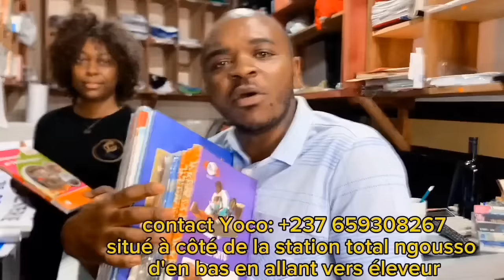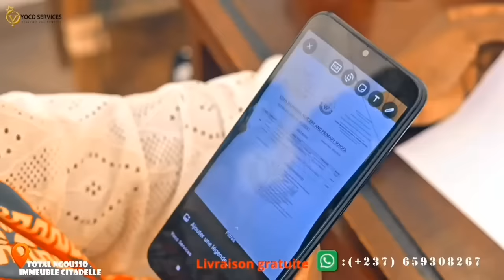🆘JUNI0R_NG0MBE d!t qu'il ne go pas dans vos wés de P0LICE là ? 🤣🤣🤣La vie c'est le SCHÉMA 🤣🤣